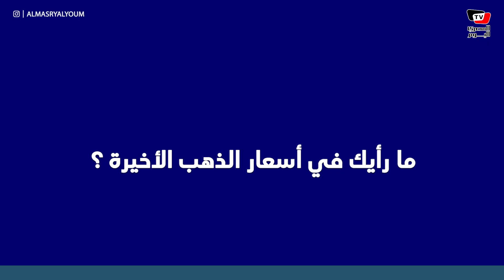سألنا الناس..لسه بتشتروا «ذهب العروسة» في ظل ارتفاع الأسعار؟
تقرير: آمال عادل، محمد محسن. عمرو فرج